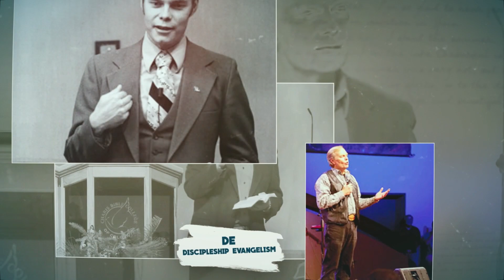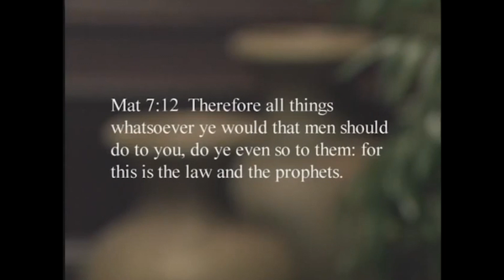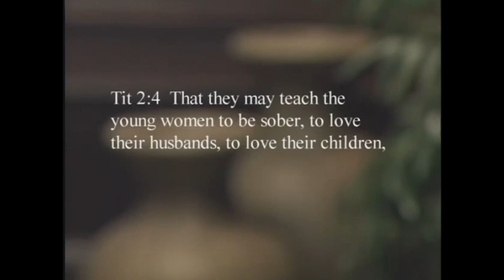DE Level 2 Lesson 11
Marriage Part 2